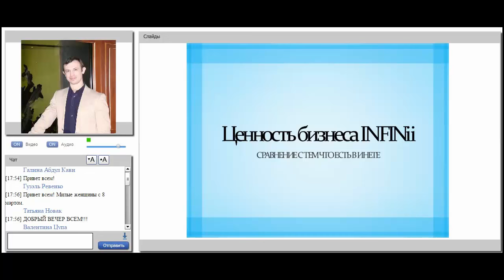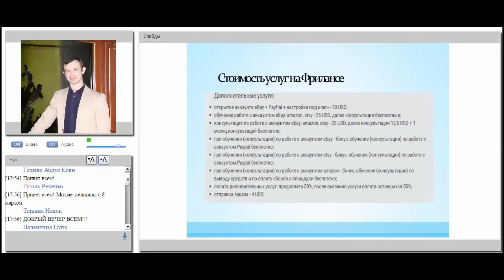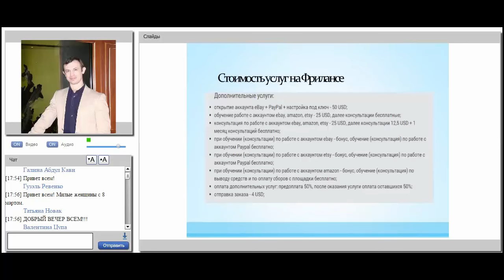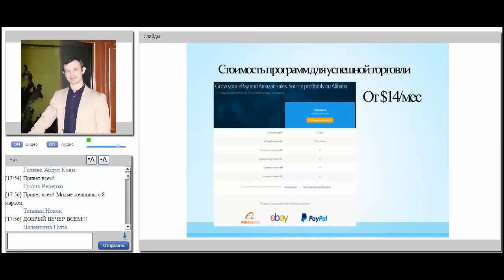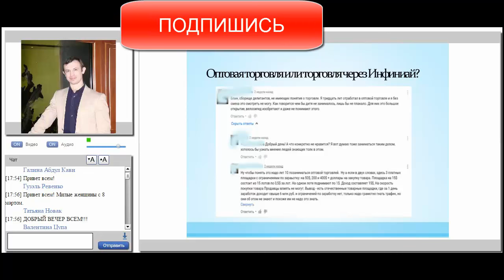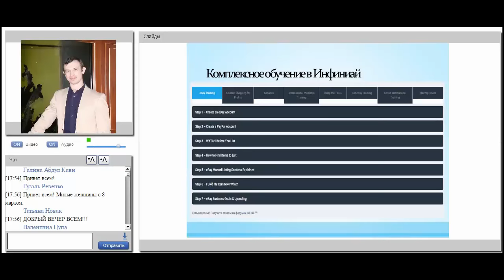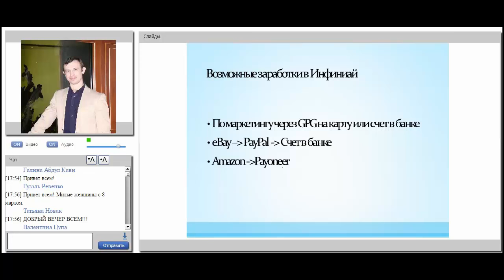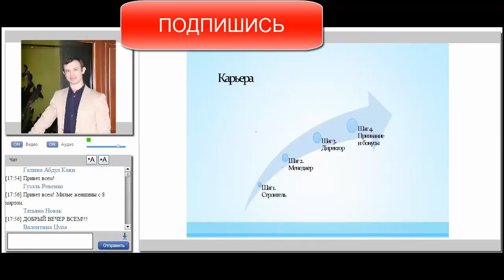INFINii лохотрон?! Есть ли аналоги?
За более подробной информацией обращайтесь любым способом:

skype: churakov_sergey
Сергей Чураков